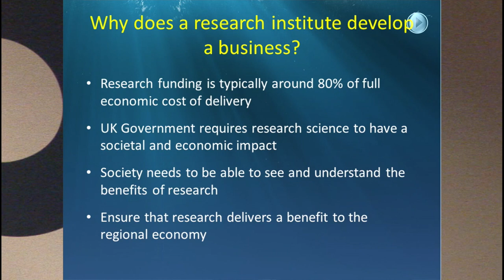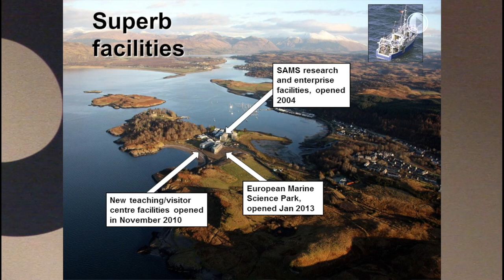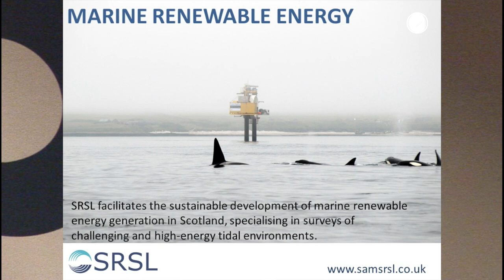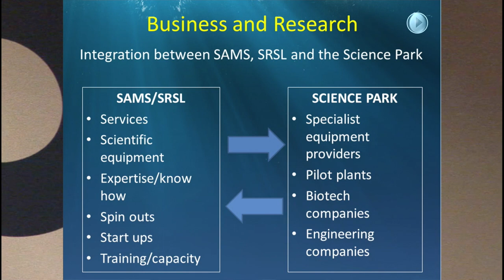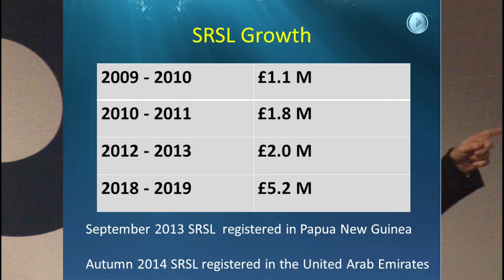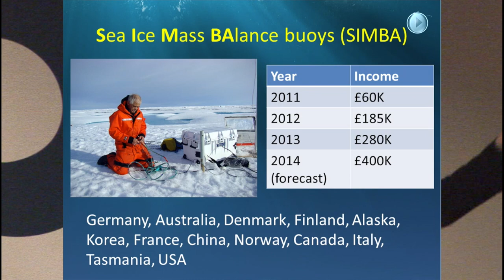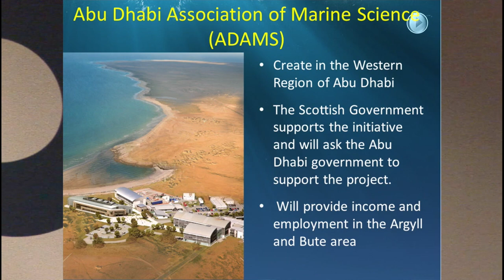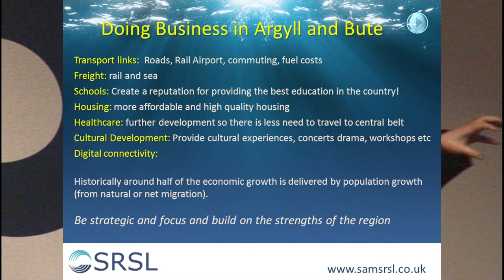Doing Business Dr Tracy Shimmield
Need to invest, need to build on all strengths in Argyll and Bute.
Need more investment on transport connectivity, housing and digital infrastructure.